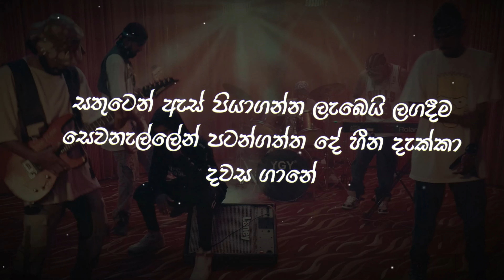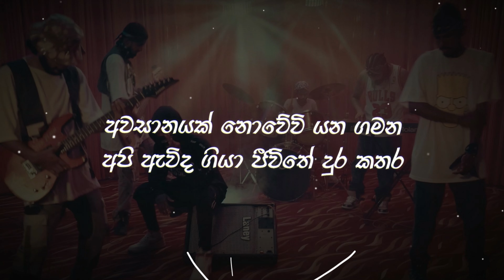Ayeshmantha ft. OOSeven & Zany Inzane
Produced by  - Ayeshmantha
Lyrics & Vocals -  OOSeven & Zany Inzane
Mixed & Mastered by  - Amila M Wickramasingha (Jaya Records)
Recorded by - BEE at BEEHIVE
Distributed by - AirXone Musik

උඩුගම් බලා යන්නේ දියපහර
වේදනාව දන්නේ ඉලිප්පුන නහර
අවසානයක් නොවේවි යන ගමන
අපි ඇවිද ගියා ජීවිතේ දුර කතර

එක ලේ බැදිමෙන් හැමදාමත්
ගෙවිලා ගියා කාලයක් ඒ හිනාවමයි තාමත්
වෙනස් වෙලා නැ හිටපු එකාමයි මම තාමත්
නතරවුනා හිත මේ බැදිම කඩාගෙන යන්නේ නැහැ කවදාවත්
අතිතේ මතකයි නොනවතින සංගීතේ
ඒ කාලේ මං කැලබි අයාලේ දුවද්දී මහ පාරේ
ඒ ගිනි දැල්ල අලු කලා සිතුවිල්ල මාගේ ඒ කාලේ අපරාදේ
දැන් වෙලාගෙන ජීවිතේම කරා මං ආස දේම
නැවතුමක් නැති වේදනාවටම කලා ප්‍රේම
හොදම ගැලපීම ලැබුනා සැනසීම
සතුටෙන් ඇස් පියාගන්න ලැබෙයි ලගදීම
සෙවනැල්ලේන් පටන්ගත්ත දේ හීන දැක්කා දවස ගානේ
මේ දෛවෙ වෙනස් කරන්නමයි ඕනේ අවසානේ
මතක දිගේ ගලන් ආවා විවාද නැ තාම අපිත් උනා හොද වානේ අවසානේ

අප්‍රමාණයි අත්දැකීම්
බෑ අල්ලන්න එක අතකින්
දෙයියෝ මාව මැව්වේ සතෙක් වගේ පණ හතකින්
දකින්නේ වොල්වරින්  ආසියාවේ රටකින්
දහස් ගණන් හිරි ගඩු පිපුවා එක කටකින්
මන් ඇස් පියාගන්නේ
මතු වෙන්න තෙවෙනිමානේන්
අවකාශේ තුළ පාවෙද්දි මනෝකාය මන් දැක්ක දේවල් ගෙනාවා මේ ලෝකේ
මේ ලෝකෙ තුළට මන්
ඇවිදන් ගියා මනසින් උපරිම දුරට
ඕනම දේකදි මට මාවමයි නිදසුන්
ඔළුවෙන් හිටන් ඉඳියත් වැඩක් නෑ අනික් මිනිසුන්
තාමත් වලංගුයි මන් අතීතේ ගැහුව ගිවිසුම්
මගේ නම ඇහුවොත් උබේ උන්ටත් යන්නේ කිවිසුම්
බලාපොරොත්තු සීමිතයි නෞකාව සැහැල්ලුයි
මාතෘකාවක් කරගන්නේ නෑ මං ජරාවයි ගැහැණුයි
තේරුම් ගන්න බෑ මන් හිතන විදිය කාටවත්ම
ඊට වඩා පාලි තේරුම් ගැනීම පහසුයි